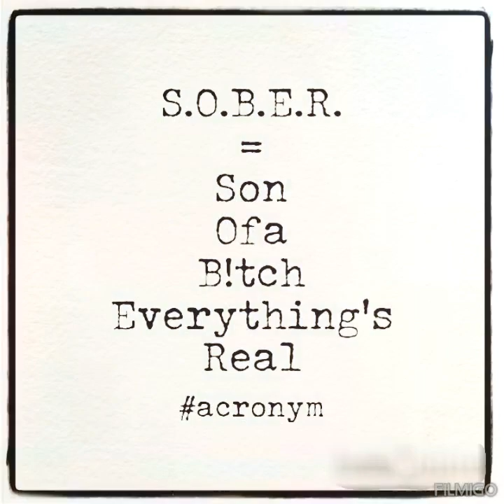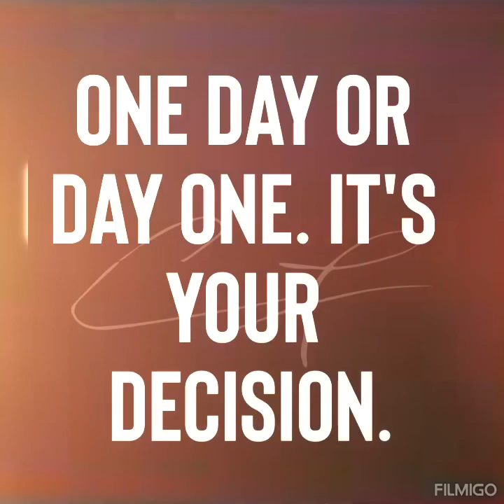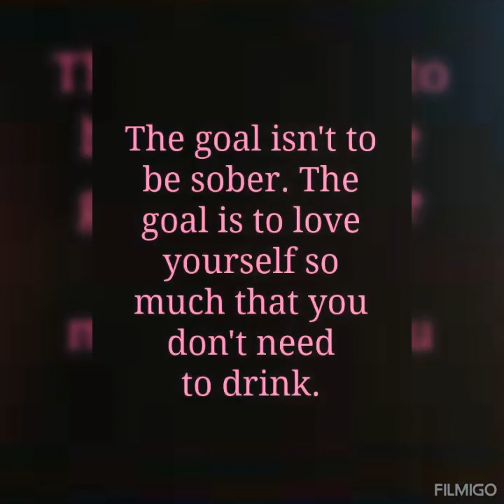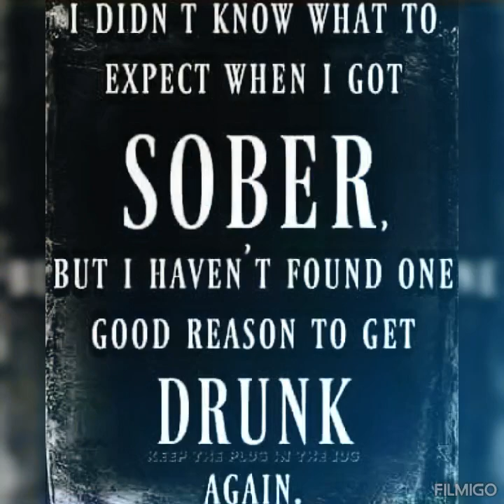2 years Sober Support Strength Gratitude Alcohol is a Drug Why Rosemary Kopp RKopp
I can't believe that on September 7th, I celebrated 2 years sober from alcohol.

Putting this video together was very emotional and reminded me of how much I have to still not have had a drink.  I'm going to be honest,  I still don't know how I didn't drink but only by the grace of God and having faith.

Remember to be kind. Everyone has their own battles they are dealing with.

I put a lot of thought into the music I chose for this video and I was asked about the first song. The song “It’s My Life” by No Doubt is a reminder to cherish life and live it to the fullest, especially when facing a difficult situation or challenge. It encourages the listener to not be intimidated by difficult times and to remember that life is about taking risks, making mistakes and embracing the unknown. The chorus emphasizes the message that life is “never ending” and that it’s up to the individual to take control and make the best of it. Through the lyrics, the band conveys the idea that we must take full ownership of our lives and make decisions that will benefit us in the long run. Remember,  music is my life!

Rosemary Kopp
RKopp
Sobriety
Pain
Freedom
Alcohol Free
Perseverance
One Day at a Time
Carneys Point
Lancaster
New Jersey
Pennsylvania
Willow Street
Crestline
Family
Believe
Hope
Faith
Recovery
Forgive Yourself
Serenity
Courage
Over emotional
Over thinking
Anxiety
Crying
Thank you Wesley Schaeffer
Support
Herbert Wesley Schaeffer
H Wesley Schaeffer
Wes Schaeffer
Best Friends
True Love
Eden Resort
Lancaster
Walnut Street
Tennessee
Cotton
Head to Toe
Wes Schaeffer
Herbert Wesley Schaeffer
H Wesley Schaeffer
Wesley Schaeffer
Wesley H Schaeffer
Wilkes-Barre
Wesley Schaeffer
H Wesley Schaeffer
Herbert Schaeffer
Wes Schaeffer
H W Scheffer
H Schaeffer
GWC
Herbert W Schaffer
H W Schaeffer
H Scheffer
Eden Resort
Drama
Emotional Abuse
Lawyer
Restraining Order
Cops
Ex-girlfriend
Millersville University
Mountville
Sara Sheesley
Sara Ryscavage
Rightnour
Banquet Manager
Villanova
Hampden
Bubba
Marriage
Proposal
Baby